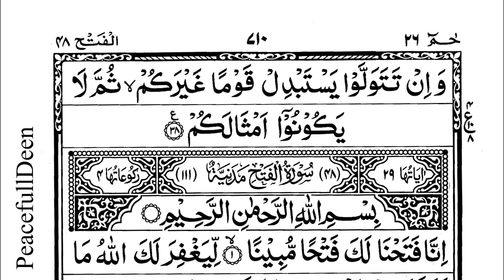Surah Muhammad no.47(Muhammad)By Mufti Menk